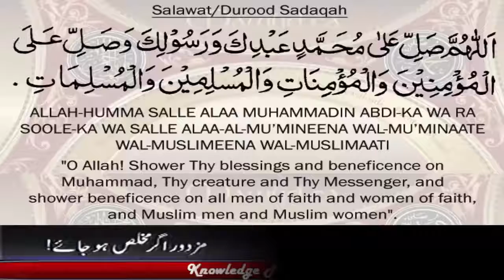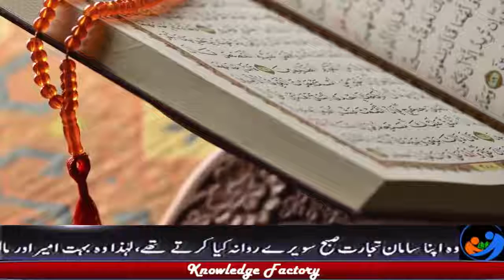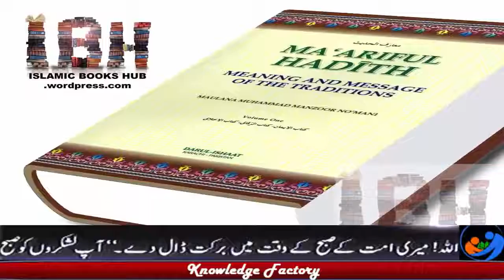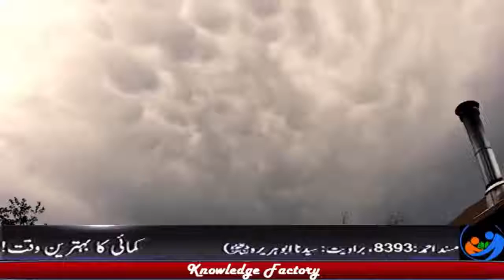Dajjal Signs دجال کا فتنہ Dajjal Documentary in Urdu Hindi